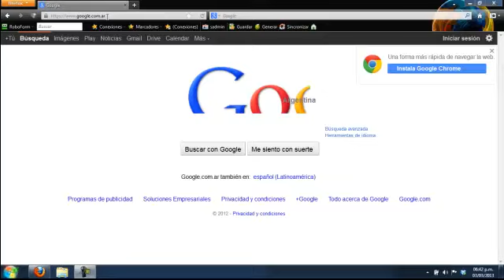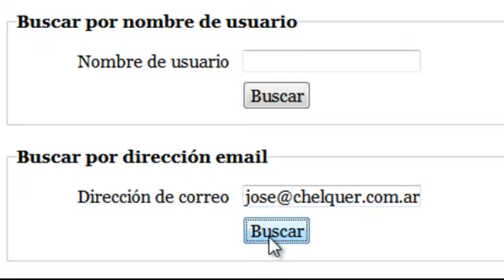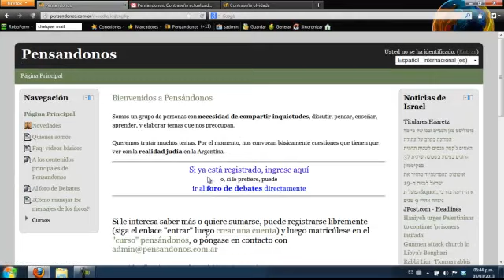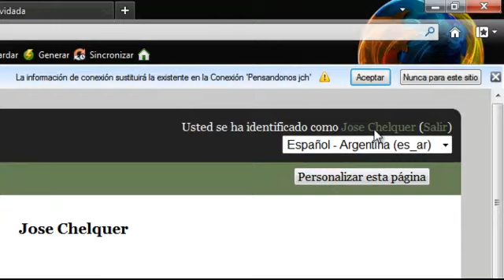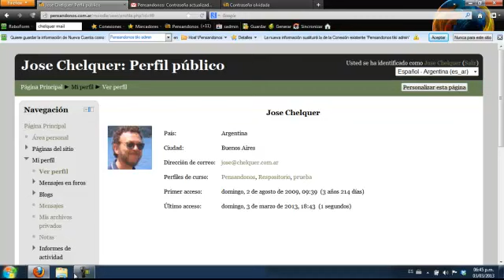faq - recuperar contraseña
¿Qué hacer si no recordamos el nombre de usuario y la contraseña de Pensandonos?